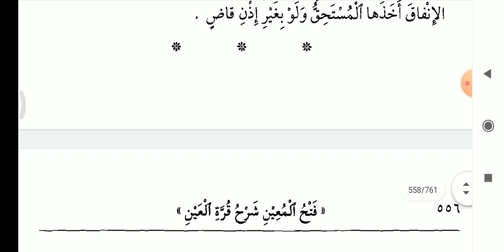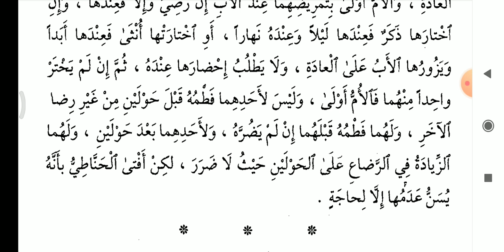فتح المعين|بشرح|قرة العين|بمهمات الدين| فرع|في|فسخ النكاح|In|Malayalam|Part 4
باب النكاح
فرع في فسخ النكاح - ٤
Malayalam
Part 4

Query Solved
1. Fathul Mueen
2. Fathul Mueen Malayalam
3. Fathul Mueen Class
4. فتح المعين
5. فتح المعين بشرح قرة العين بمهمات الدين
6. فتح المعين Malayalam
7. Fiqh
8. Fiqh malayalam
9. Fiqh class
10. Fiqh class Malayalam